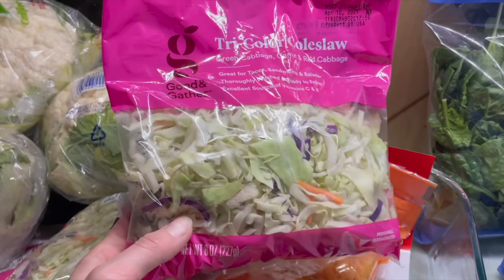Fitness Vlog 6: New Spin Bike & Hudrogjug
Thanks for letting me share my fitness journey with you!